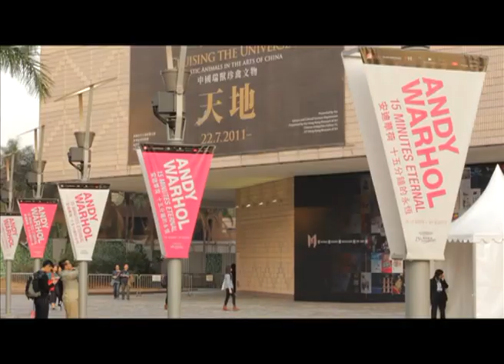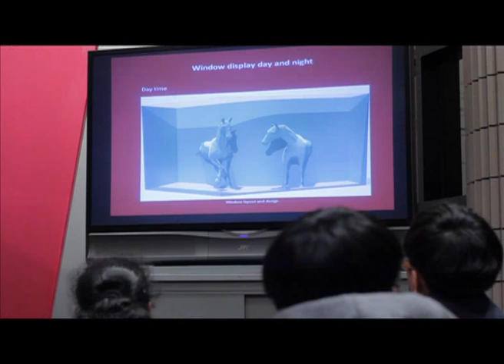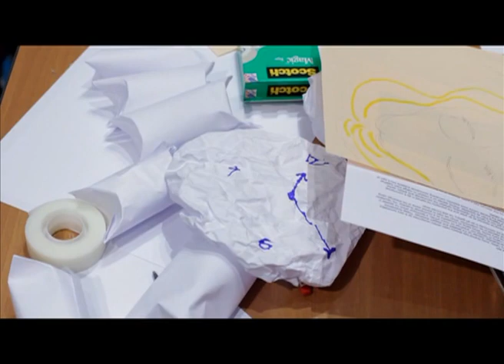A Night at the Art Museum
What happens when hundreds of secondary school students are locked in an art museum after hours?

Take a look and find out!